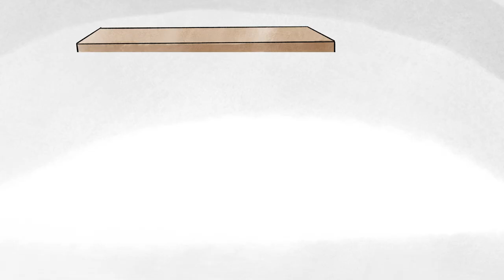¿Cómo lograr construcciones sostenibles?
Colombia Más Competitiva es un programa de cooperación entre los gobiernos de Colombia y Suiza que busca fortalecer los sectores económicos colombianos que más potencial de crecimiento tienen en el horizonte. Este es uno de cuatro videos que realizamos en Magic Markers presentando una hoja de ruta para el futuro de la construcción sostenible en nuestro país

Si quieres contratar a Magic Markers para explicar temas complejos, búscanos

Si nos quieren apoyar para producir más contenido propio, únanse a nuestro programa de membresías